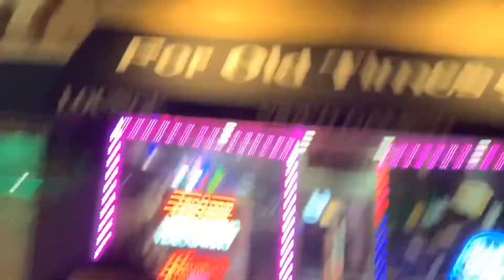Tequila! Mexico’s Gift To The World. Ft. Víctor Jimenez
Hey everyone! Bienvenidos a otro video. Hoy hablamos de una de las cosas más ricas que vienen de Mexico 🇲🇽 el Tequila. Víctor y yo hablamos de las mejores características del tequilita y de nuestras experiencias con el tequila. Gracias a “FOR OLD TIMES SAKE” en Berwyn, IL por dejarnos grabar y disfrutar unas bebidas deliciosas. Cheers 🍻

Bar: For Old Times Sake
Location: 6428 Cermak Rd, Berwyn, IL 60402